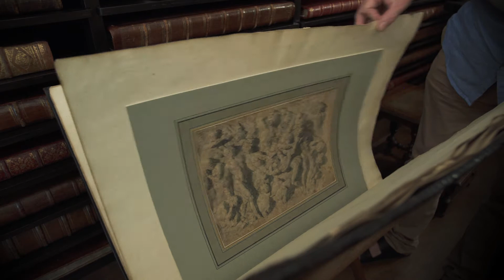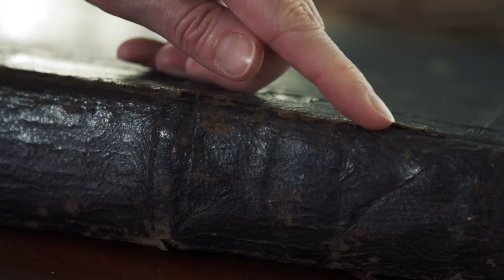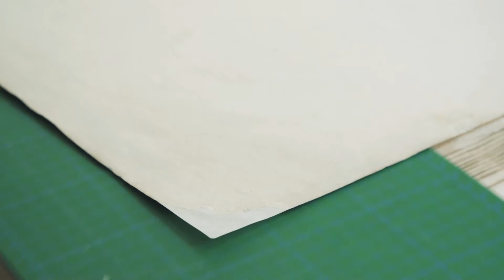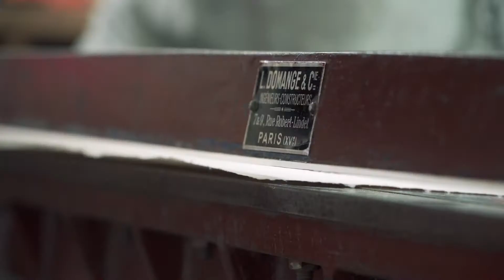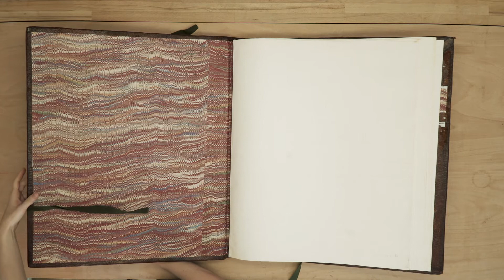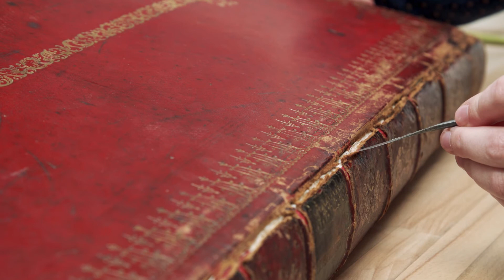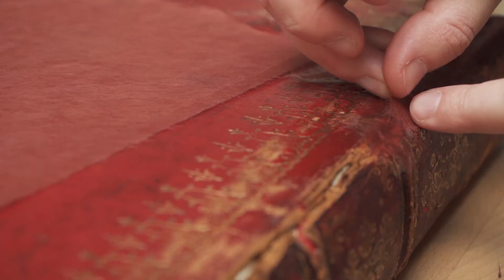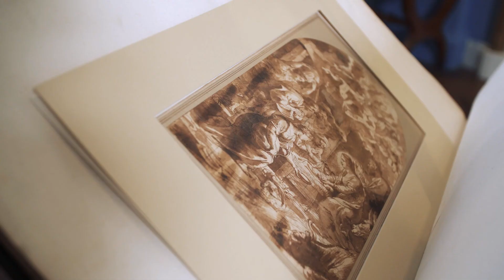Restauration des albums de la Fondation Custodia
Découvrez les différentes étapes de la restauration des albums dans lesquels sont conservés les dessins anciens de la collection Frits Lugt.